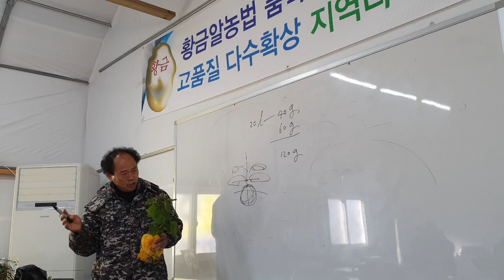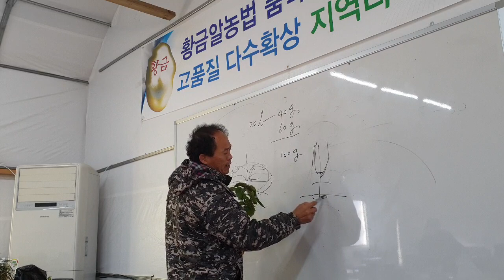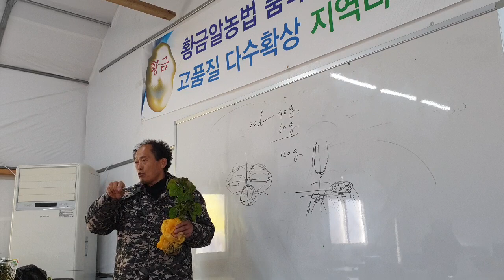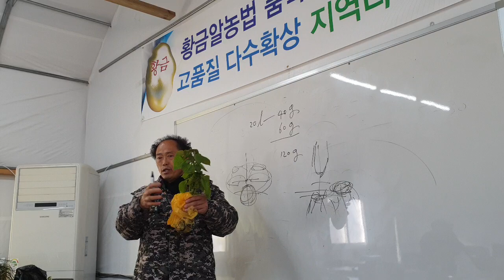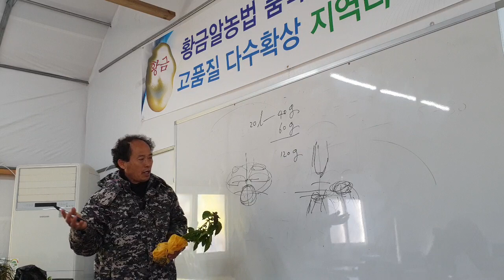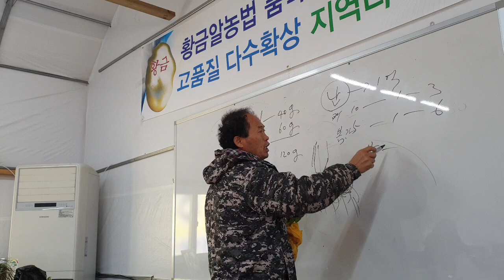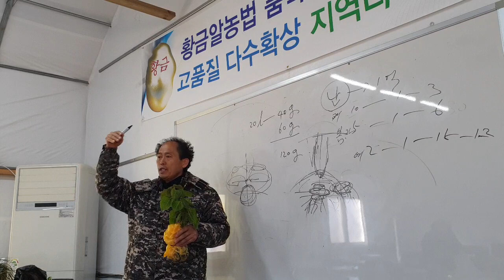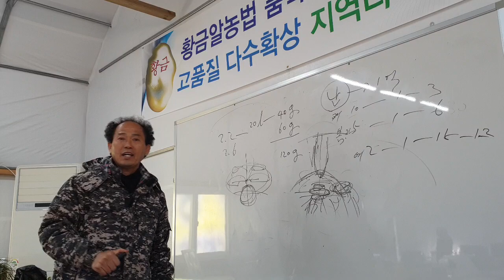깻잎 다수확 비료량 EC 황금알농법